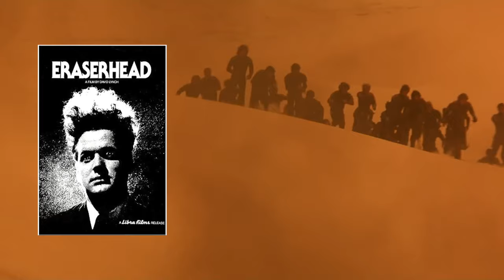Why Does David Lynch HATE Dune?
Dive into the cinematic sandstorm with our latest video as we explore the tumultuous journey of David Lynch's adaptation of Frank Herbert's "Dune."

From surreal expectations to desert disappointments, uncover why Lynch himself has disowned his version of the epic sci-fi saga. Despite the spice flow of success with Denis Villeneuve's recent adaptations, Lynch's 1984 attempt remains a fascinating study of creative clashes, studio interference, and the arduous task of bringing beloved literature to life.

In this video, we take you behind the scenes of one of the most notorious adaptations in sci-fi history. Discover the story behind Lynch's ambitious yet ultimately compromised vision, the production challenges that rivaled the harshness of Arrakis itself, and how this monumental project influenced the director's future masterpieces.

Written by: Liam Gaughan, Joseph Martin
Narrated by: Joseph Martin
Edited by: Joseph Martin